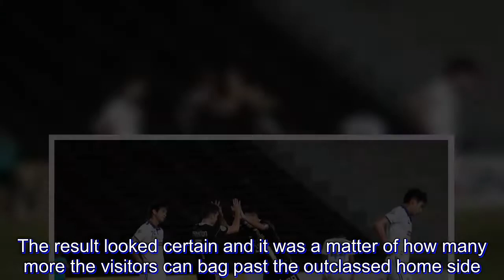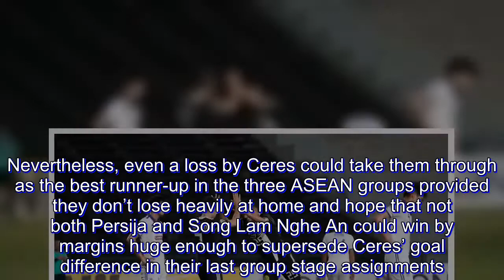Bienvenido Marañon draws Ceres-Negros closer to ASEAN Zone Playoffs after completing Boeung Ket conq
Ceres-Negros collected three valuable points against bottom side Boeung Ket when the two sides met again in Group F action of the 2018 AFC Cup held at the Phnom Penh Olympic National Stadium. The second meeting between the two teams finished 4-0 to the visitors, more than half short of what they accomplished in their first encounter.Ceres star man Bienvenido Marañon did one better this time, increasing his output against Boeung Ket from two to three by garnering a hattrick in Cambodia. His goals were complemented by Takumi Uesato who notched the game’s last goal – a contrast in their first outing where he opened the scoring.The Cambodians were well-beaten, 9-0, in Bacolod and were simply determined to not just avoid another drubbing but also alter their fortunes against the reigning ASEAN Zone champions.Initially, they looked good value to avoid yet another embarrassment as they started the game with the intent of drawing first blood. Yet intentions are only half the part as Julius Oiboh and Maycon Calijuri registered the first two shots of the game from which they were unable to score with. Well aware of their opponents’ might, it’s as good as imperative for Boeung Ket to grab the opening goal.Eventually, the visitors found their footing in mainland Southeast Asia and began to wrest control of the game. While Boeung Ket remained threatening, Ceres gradually created chances largely thanks to the efforts of Patrick Reichelt, Stephan Schröck and Marañon. They nearly opened the scoring within 23 minutes only for Reichelt to be denied by the post.It looked as if Boeung Ket would be able to emerge into halftime still level with the Busmen but the Filipinos had other ideas. Marañon got on the end of two well-worked goals in the space of two first half minutes to suddenly put the Busmen away from sight.Eight minutes before halftime, he finished a chance created by Schröck by guiding the ball into the bottom corner with his left foot. The next minute, the Spanish forward was set up by Reichelt inside the box before using his right foot to strike his second goal of the night. The floodgates looked to have opened at that point. Luckily for the hosts, the scores only remained at 2-0 come halftime.   More relaxed after taking a comfortable two-goal lead, Ceres continued to control the flow of the match. The result looked certain and it was a matter of how many more the visitors can bag past the outclassed home side.Marañon capped off his hattrick with a sublime finish in front of goal. He had OJ Porteria to thabk this time around as the winger drew the defense’s attention before setting up the forward from Cadiz, Spain.The goalscoring did not stop there as Uesato joined the party late in the match. Coming on as a substitute, the former JPV-Marikina striker buried one past Sou Yaty who ended the night with an unenviable record of conceding 13 goals against the Busmen.Only a win by Home United has kept Ceres from advancing into the next round as Group F winner